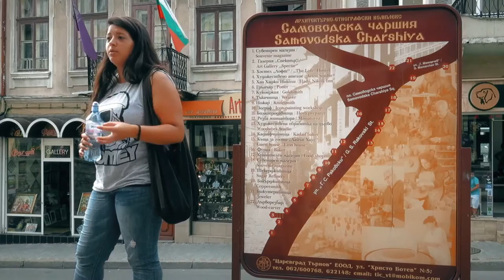Viaje a Bulgaria desde Santander | Nueva Montaña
Les proponemos que descubran en una semana las riquezas desconocidas de Bulgaria. La equilibrada duración de las etapas les ayudará disfrutar del viaje. Este circuito puede ser considerado como una base, a partir de la cual, dependiendo del tiempo con el que dispongan, podrán organizar su viaje con o sin una escala hacia el Sur para visitar el Monasterio de Rila o los Rodopes, o bien hacia el Mar Negro y sus playas de arena fina, o hacia el Norte y el Danubio. El circuito Descubrimientos en el corazón de los Balcanes podrá ser considerado como su versión larga, pero con etapas ligeramente más largas. Se sentirán sorprendidos por todas las curiosidades que esconde Bulgaria, tanto culturales, como de la naturaleza.

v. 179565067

C/ Fco Tomás y Valiente, 11b, local 10-1 | 39011 Santander